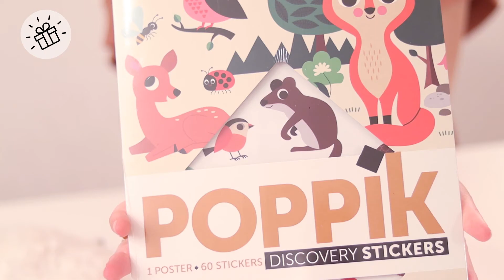La Boîte à Bonheur - TOP 10 de l'Automne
- La BOÎTE A BONHEUR -
Idées Cadeaux Originales & Objets Insolites
pour les Grands et les Petits